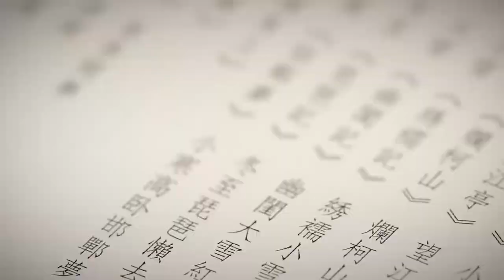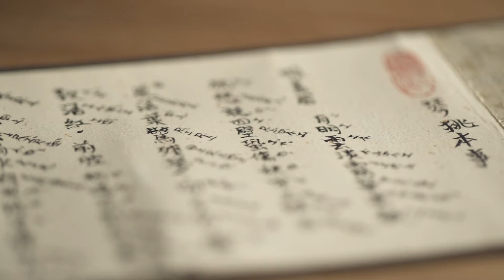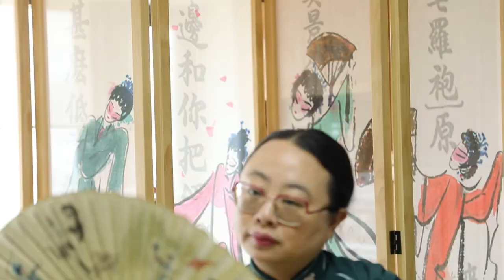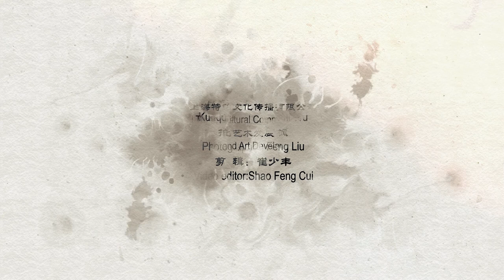Zhang Pingting: Paintings of Chinese Opera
Introducing Zhang Pingting, who practices 'Hua Die Yu Mo' - impressionistic expressions of the beauty of Chinese opera.

Zhang Pingting loves traditional Chinese painting, and has studied famous painters who excel at painting flowers, birds and landscapes. She connects Chinese opera, particularly Kun Opera (Kunju), with traditional painting to illustrate various dramatic figures in a comic manner. Her works have been collected by Kun Opera fans.